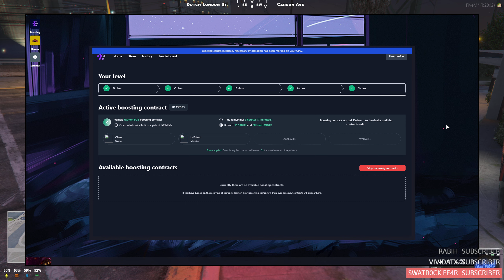UrFriend Ricky Bendz